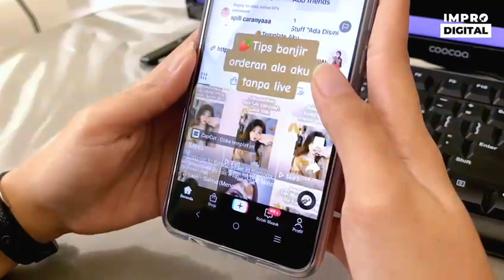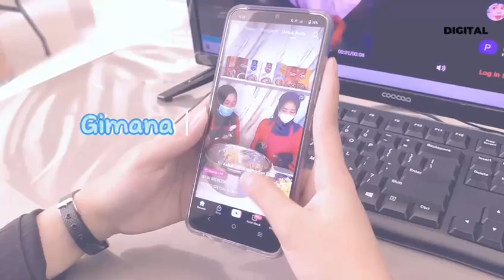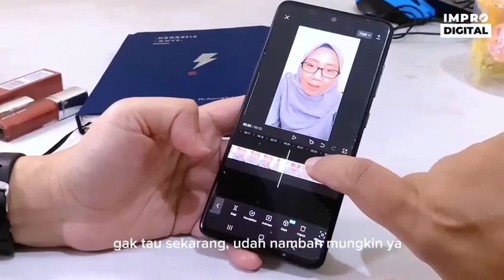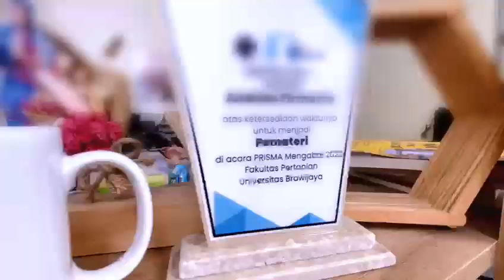Kelas Privat Tiktok Marketing for Seller dan Affiliate di IMPro Digital | Testimoni dr.Nina Juliani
Kelas Privat Tiktok Marketing for Seller dan Affiliate di IMPro Digital Malang | Testimoni dr.Nina Juliani

Info Pendaftaran
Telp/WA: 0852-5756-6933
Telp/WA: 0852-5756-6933